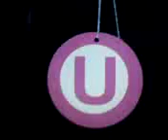YO TOMO-LA BERSUIT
Despues del Partido con San Lorenzo 19/02/09 11:40
COMO,NO VENIR ALENTARTE
SI TE QUIERO
CADA DIA MAS..
NUNCA,NUNCA VOY A DEJARTE
GARRA CREMA,HOY HAY QUE GANAR